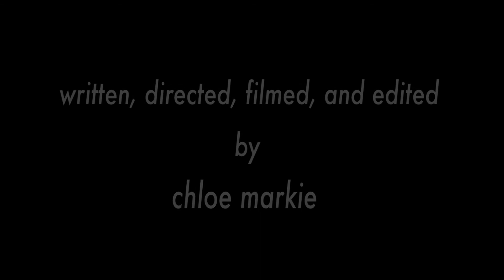start over?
if you could start your life over, would you?

written, directed, filmed, and edited by chloe markie
film #2 for PROD 200 - LMU

song: pluto projector by rex orange county